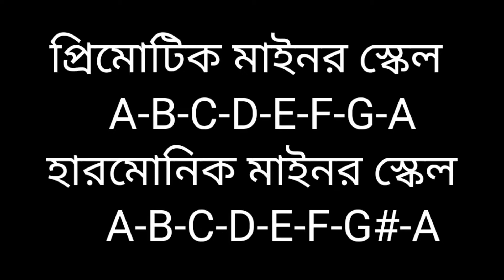Music For Beginners || Harmonic minor scale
This Channel is for them,
Who dont have any Oppurtunity to learn Music or Musical Instruments.
We tried to show how to play the Harmonic Minor Scale Since this is our educational channel I think everyone will benefit from this video, I have tried to explain in Bengali to those who do not understand English

We can help you to teach about this...
Those who faces any problem you can ask us.We can help you to solve it.

My instragram Id : MAH DOLON